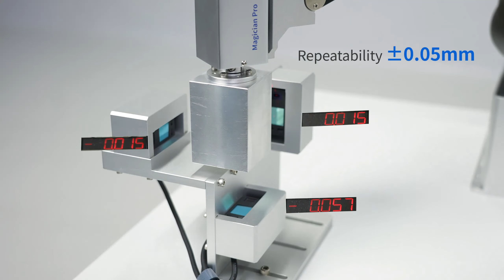Dobot MG400 4-Axis Robotic Arm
The Dobot MG400 4-Axis Robotic Arm is the big brother to the very popular Dobot Magician. The MG400 can handle payloads up to 750 grams and has multiple end effectors (grippers) to choose from.

4-axis
Space-saving lightweight desktop robot
With a footprint smaller than a piece of A4 paper
Multi-programming options
Ideal for tasks such as:
- repeating lightweight tasks
- automated workbench scenarios
- tight workspaces that require fast deployment and changeover
- loading and unloading
- visual sorting
- glue dispensing
- automated testing